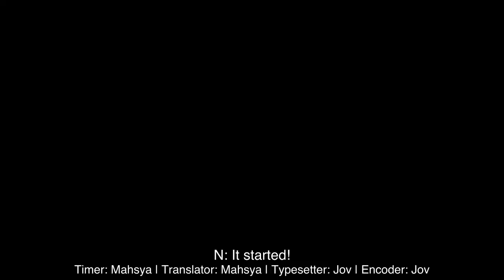[ENG SUB] Law Of The Jungle: Hongbin, N and Hyuk D-1 Before Hongbin's Departure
Note: Hello, this is encoder and typesetter Jov. Some of the text position got messed up as I encoded the video because there is something wrong with my encoding software. I'm sorry, I'll try to fix the problem for future videos!